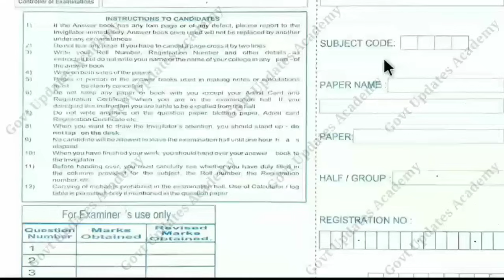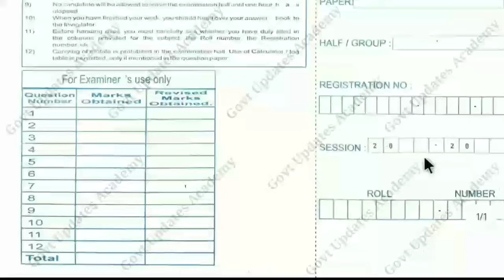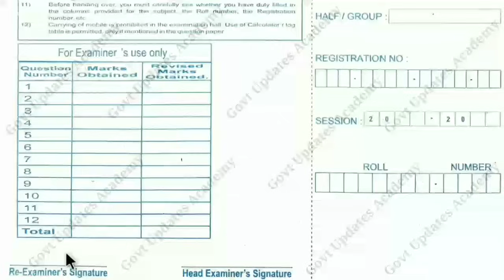UGB পরীক্ষার প্রথম পাতায় কিভাবে লিখবে? সময় কিভাবে বাঁচাবে? পরীক্ষাতে কি কি নিয়ে যাব? UGBExam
UGB পরীক্ষার প্রথম পাতায় কিভাবে লিখবে? সময় কিভাবে বাঁচাবে? UGB Khata Front Page

𝐇𝐞𝐥𝐥𝐨 𝐅𝐫𝐢𝐞𝐧𝐝𝐬, আমি প্রতাপ চৌধুরী। আমিই তোমাদের প্রিয় 𝐆𝐨𝐯𝐭 𝐔𝐩𝐝𝐚𝐭𝐞𝐬 ইউটিউব চ্যানেলের দাদাভাই/স্যার/বন্ধু cum তোমাদের জীবনের আংশিক পথপ্রদর্শক।
বিশেষ কারণে আপাতত ওই চ্যানেলটি বন্ধ হওয়ায় তোমাদের সকলের আবদারে এই নতুন চ্যানেলটি তৈরি করা হয়েছে।
আশা করবো তোমরা সকলেই একই রকম ভাবে আমার পাশে দাঁড়াবে এবং সহযোগিতা করবে।

স্কুল-কলেজের আপডেট খবর, সরকারি চাকরির খবর এবং শিক্ষা সংক্রান্ত নানান তথ্য জানার জন্য চ্যানেলের সাথে জুড়ে থাকো।